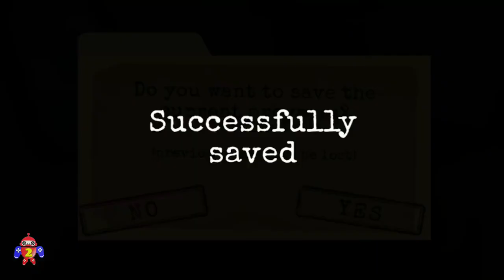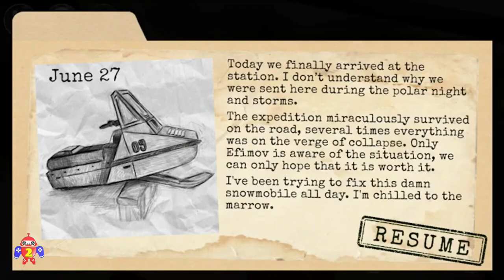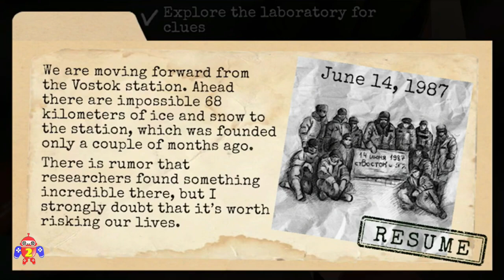Antarctica 88: Horror Game - Gameplay walkthrough Part 1 - Tutorial (iOS, Android)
✅About This Game:

This action adventure game will stun you with horror, monsters and cool story!

Features of this free and really scary horror game Antarctica 88:

★ Awesome graphics
★ Original author's soundtrack
★ Hardcore puzzles

💣 If you like to play top scary games and creepy horror games for kids — you will definitely love this evil puzzle in the ice with monsters!